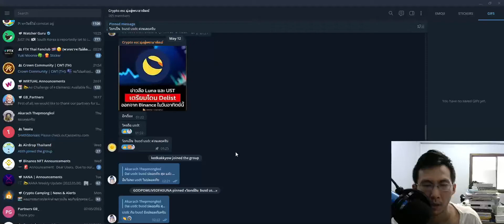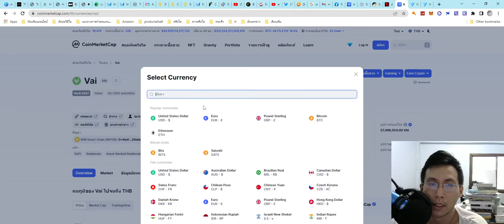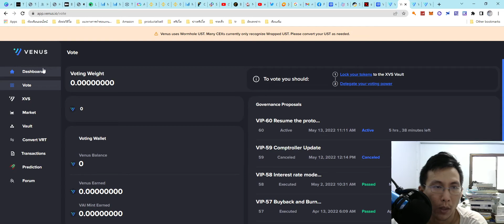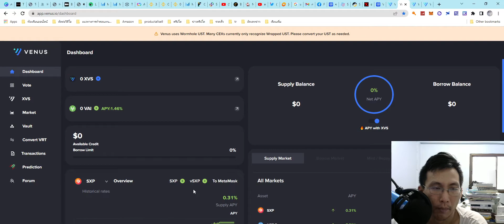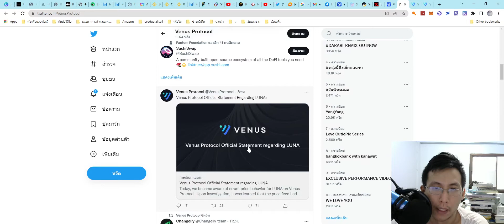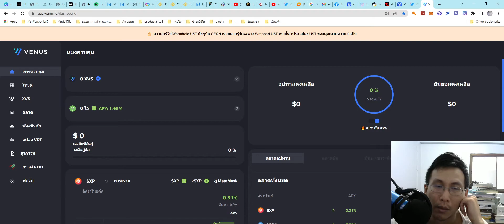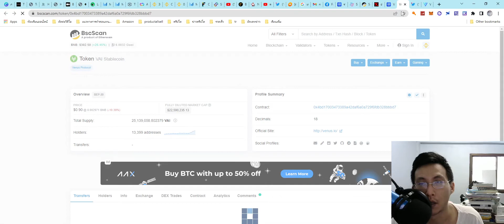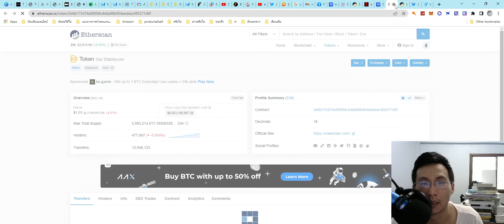ส่อง vai เหรียญที่ไม่stable rank386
ส่อง vai
เหรียญที่ไม่stable rank386

ช่วงเวลานี้หากจะเข้าเหรียญที่เป็นstable พยายามดูที่แบ็กดีๆไว้นะครับ หากจะเลือกเข้าตัวนี้ ดูโปรเจควีนัสว่าทำอะไรกับมันได้บ้าง อย่าเก็บไว้เพื่อคงค่าเงิน

shorturl.asia/NjgOG